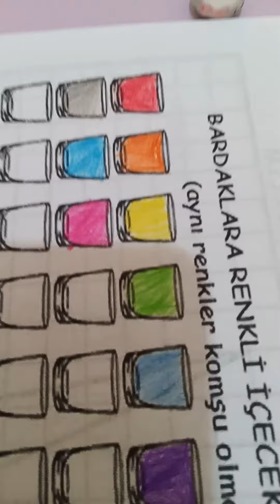DİKKAT ÇALIŞMASI/Bardaklara içecek koyduk🍺🥃🧋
🖍🖌Boyama çalışmaları Dikkat ve Odaklanma gelişiminde çok etkili aktivitelerdir.
🌟Çalışmaları çocuklar için çekici hale getirirsenin harika dersler yaparsnız.